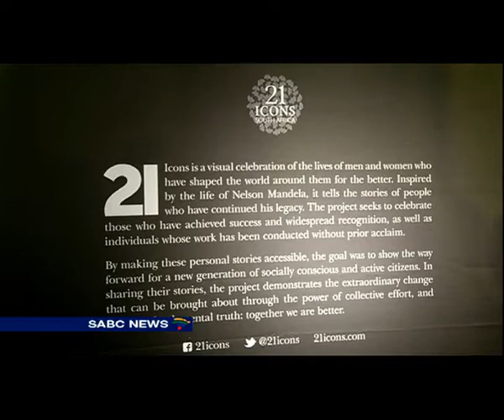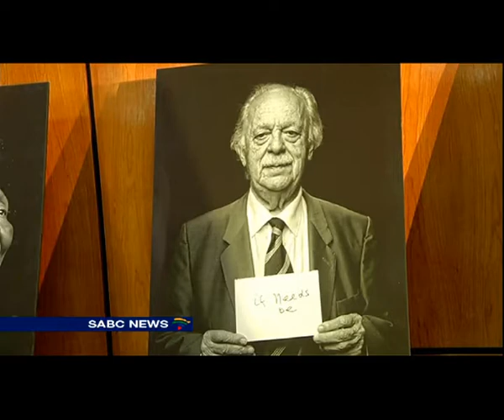City of Tshwane pledged R100 000 towards the 21 Icons charity fund.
A small mirror  - used by former president Nelson Mandela on a photo-shoot fetched a whopping one hundred thousand rand at a charity auction.
At the same event held in Pretoria, the City of Tshwane pledged a further R100 000 towards the 21 Icons charity fund.
The icons were featured in an SABC aired series.
Some of the prominent names featured included Nelson Mandela, FW De Klerk and Arcbishop Desmond Tutu.
Proceeds from the auction will  be shared by 21 charity organisations.